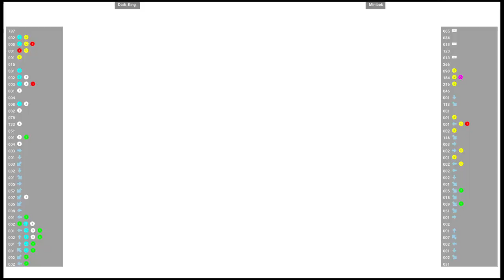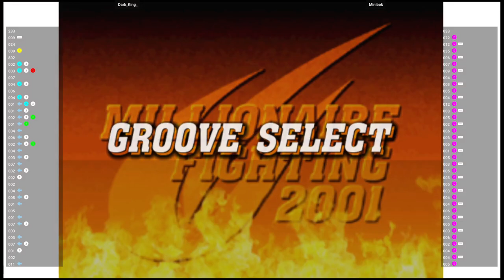CVS2 🆚 Dark_King_ VS Minibok | Fightcade